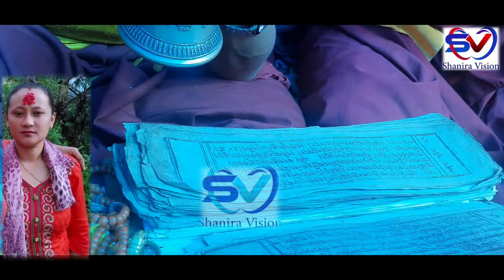माइति घरमै परम्परा अनुसार अन्तिम सस्कार गरियो रुदा रुदै आमा बेहोस